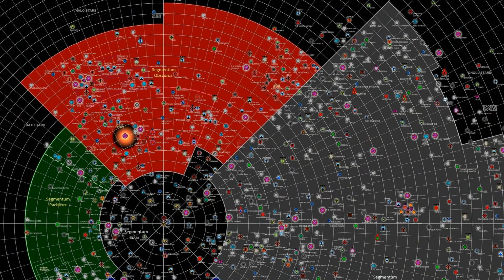History in Warhammer: Carthage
Games Workshop properties are inspired by history with varying degrees of originality.  Let's take a look at how Carthage inspired everyone's favorite Grimdark setting in the 41st millennium.